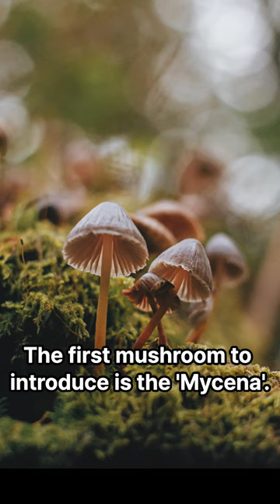Mushrooms that Glow on Their Own